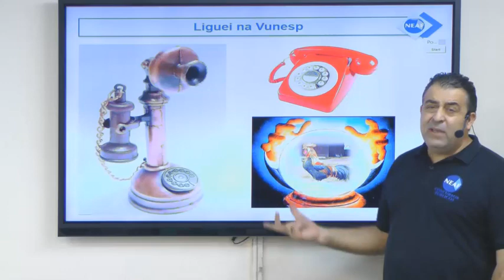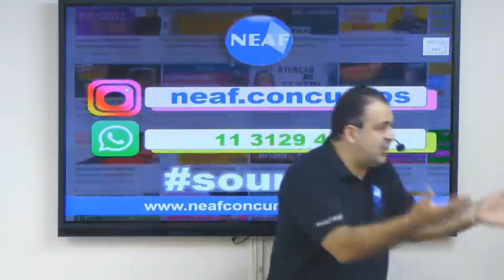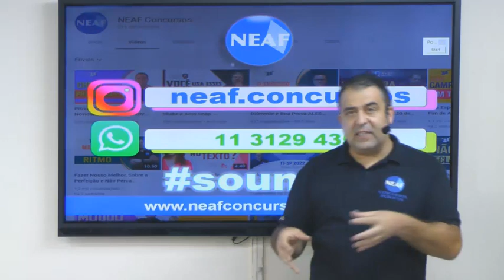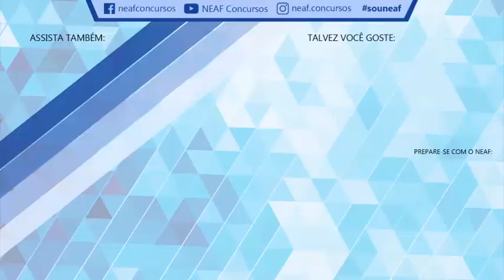Notícias Do Front | Bate-papo Semanal com Alessandro Ferraz